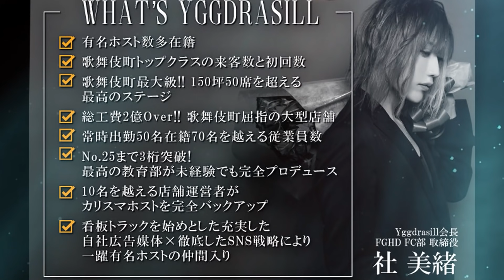総額○○○○万！No.1ホストの買い物が異次元すぎたｗｗ【歌舞伎町No.1ホスト】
ホストクラブの裏話や体を張った企画、たまーにはゆるい企画を頑張ります
※Yggdrasill Athenaは新宿歌舞伎町にあるホストクラブです。

【Group official】
《HP》